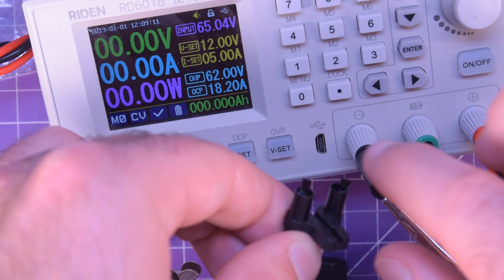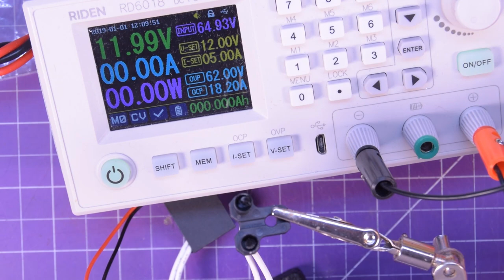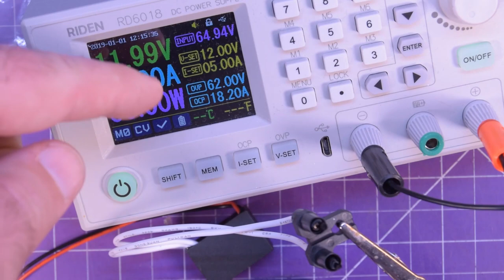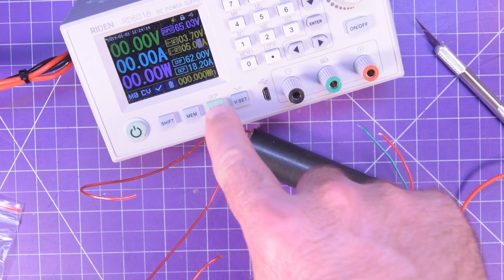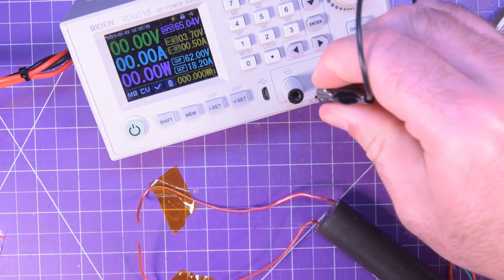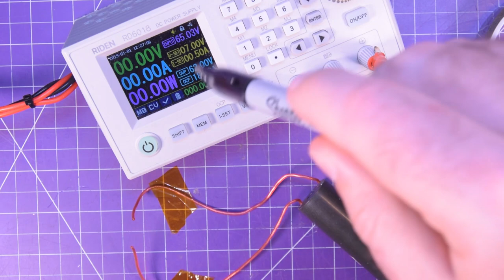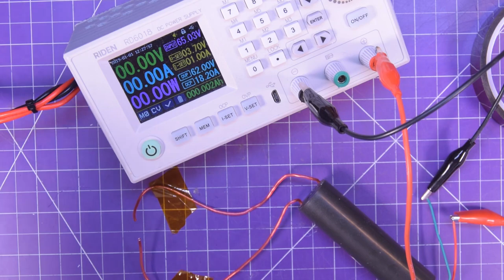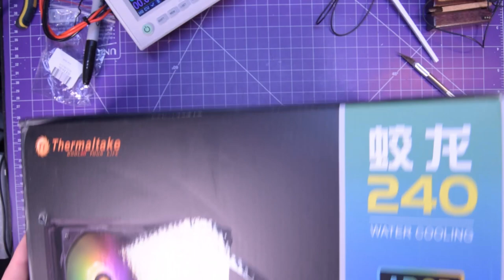Mailbag 90 - Learning To Fly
In this edition of mailbag (postbag); I think this is the group of 5 packages that has the most cumulative interest! Wait until you see the last one! it's a doozie!

12v Ozone Generator:

LM2596 DC-DC Buck Converter:

1000 KV Arc Generator:

Thermaltake 240 ARGB AIO:

ZLL SG700 MAX Drone: